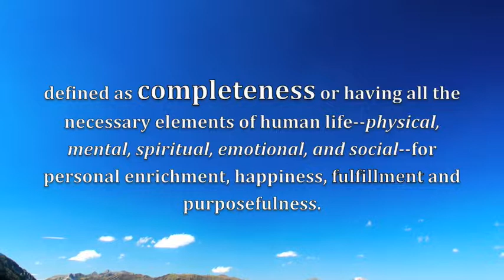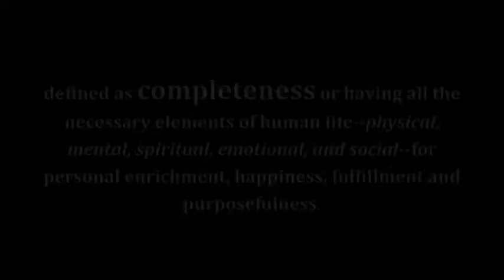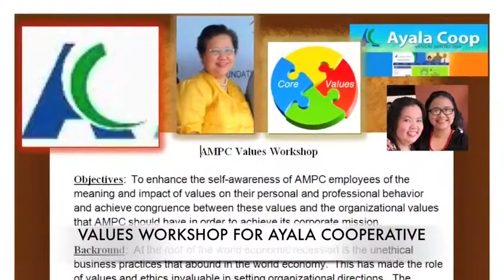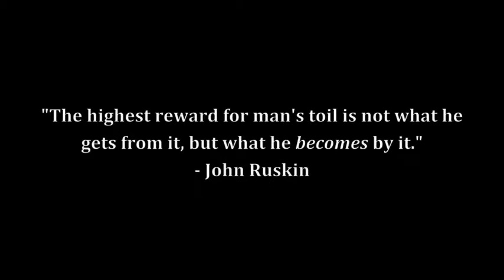The Institute for Integrality, Inc. - Company Brief